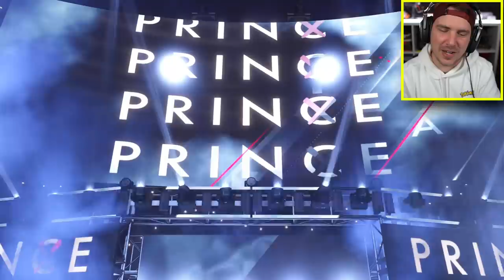WWE 2K22 CARRIERA #3 - UN MATCH LEGGENDARIO! ROMAN REIGNS PERDE IL TITOLO?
Nella PARTE 2 della CARRIERA in modalità MyGM su WWE 2K22 siamo a TLC dove va in scena un match LEGGENDARIO! Roman reigns perde il titolo vs Finn Balor?
Adesso ci prepariamo per Wrestlemania!

TN26P5